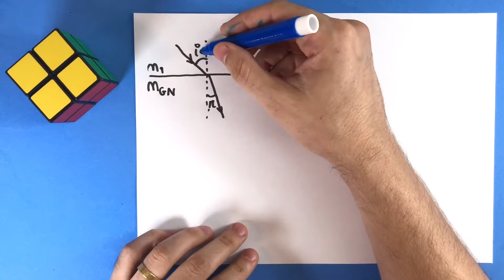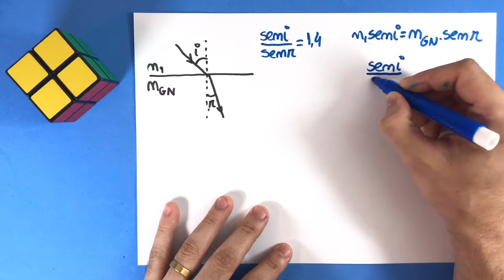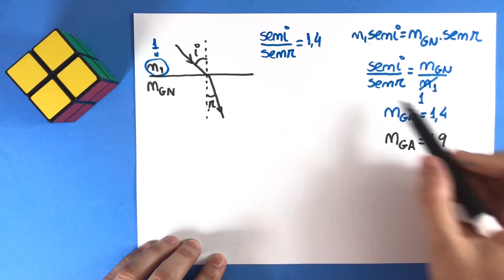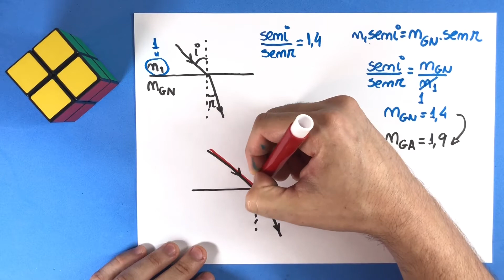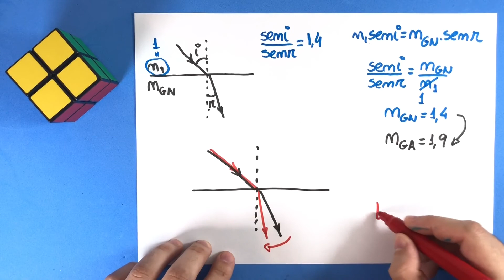32 - Refração da Luz (Parte 01)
(Enem 2014) Uma proposta de dispositivo capaz de indicar
a qualidade da gasolina vendida em postos e,
consequentemente, evitar fraudes, poderia utilizar o
conceito de refração luminosa. Nesse sentido, a gasolina
não adulterada, na temperatura ambiente, apresenta razão
entre os senos dos raios incidente e refratado igual a 1,4.
Desse modo, fazendo incidir o feixe de luz proveniente do
ar com um ângulo fixo e maior que zero, qualquer
modificação no ângulo do feixe refratado indicará
adulteração no combustível.
Em uma fiscalização rotineira, o teste apresentou o valor
de 1,9. Qual foi o comportamento do raio refratado?
Mudou de sentido.
Sofreu reflexão total.
Atingiu o valor do ângulo limite.
Direcionou-se para a superfície de separação.
Aproximou-se da normal à superfície de separação.